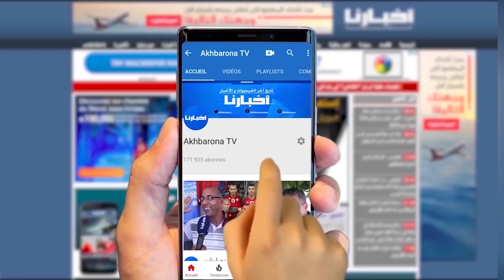أجواء انطلاق امتحانات البكالوريا ولحظة فتح أظرفة الأسئلة